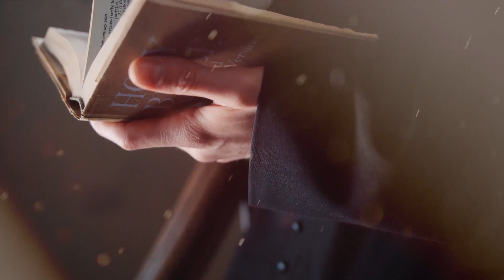PALABRA DE VIDA; SAN JUAN 7,1-2.10.25-30 - PadreOscarDeLavega